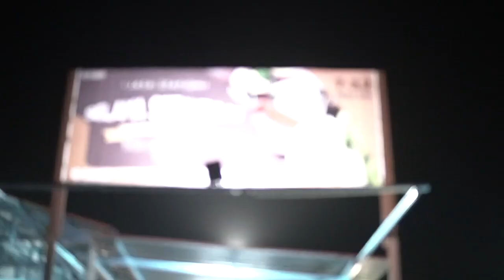SAKAN IHSAN MAKAN - Selama Steamboat Selama, Perak